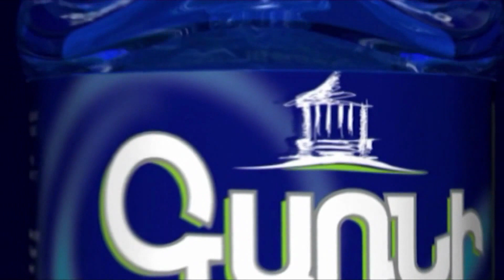Մենք պարտավոր ենք մեր կյանքի գնով մեր քույրերին ու եղբայրներին շրջափակումից հանել. Առուշ Առուշանյան